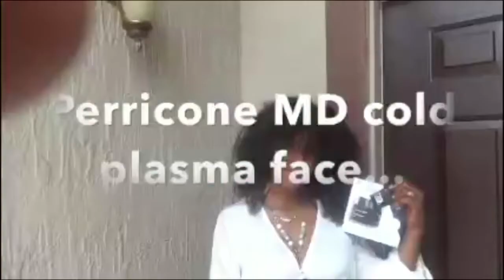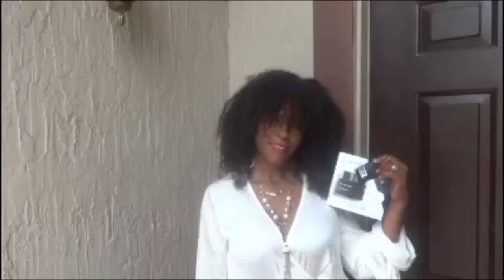Influenster’s//Perricone MD Cold Plasma Face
Hey Guys today I am reviewing this awesome perricone Cold Plasma Face Wash that I received from influenster! Come along and watch the amazing result that I got in just a few short days.

If you doing reviews and receiving fun things like I do then get the influenster app.

Another awesome app is IBOTTA!... get money back from purchases you make...

Influenster videos

Don’t forget to Kellie E Lane on Facebook

This product was free for me to test and review